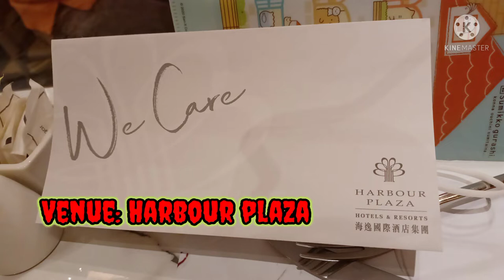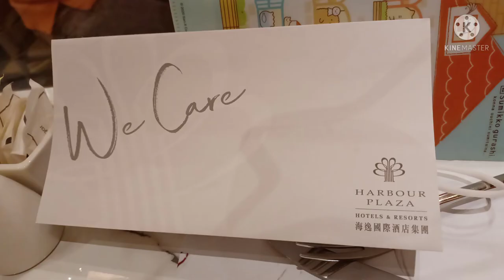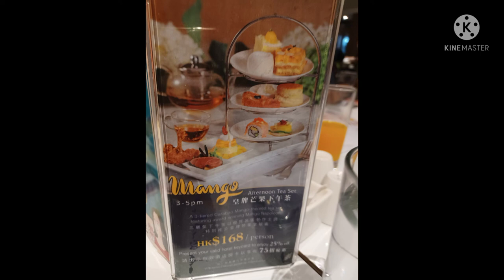Kong Kong Birthday